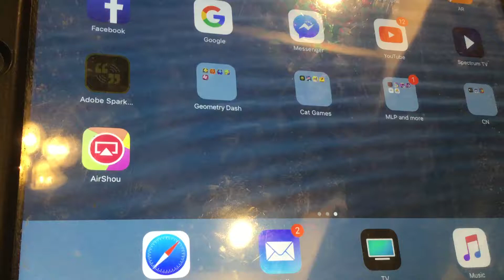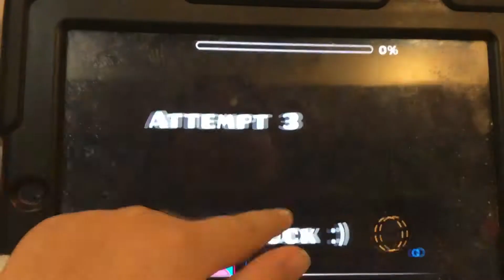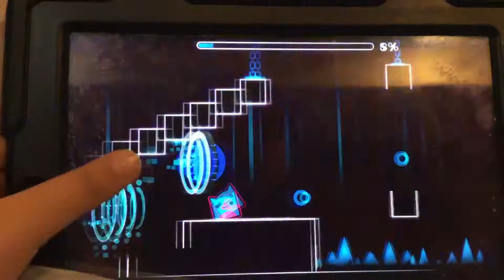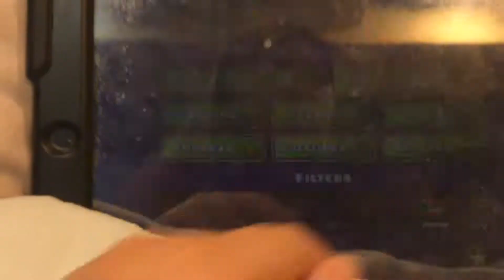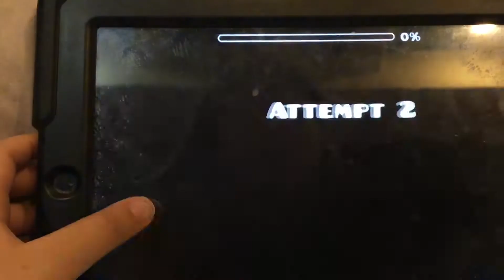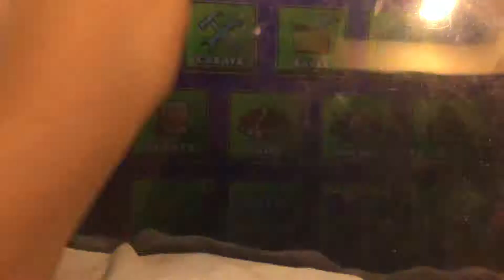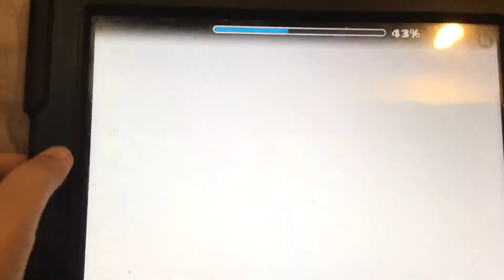GD 2.2!!!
LoL HiiHiiH